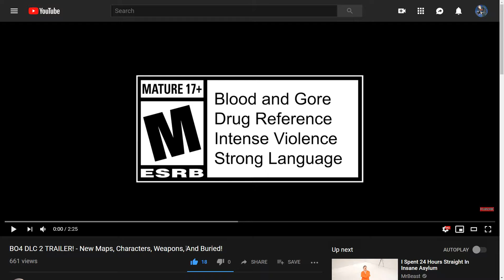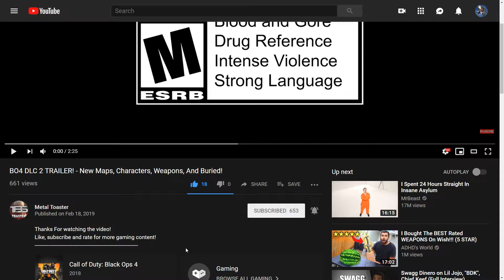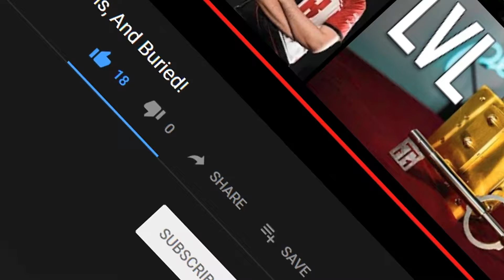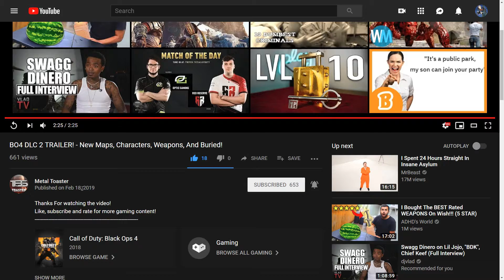*NEW* BO4 DLC 2 TRAILER REACTION!! (MULTIPLAYER, BLACKOUT, ZOMBIES)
👍Thumbs Up For More BO4!👍

I'M LIVE ON TWITCH RIGHT NOW!

|My PSN's|
PSN - BuggyFreshGaming | xXBuggy